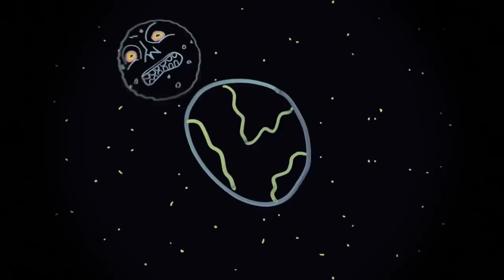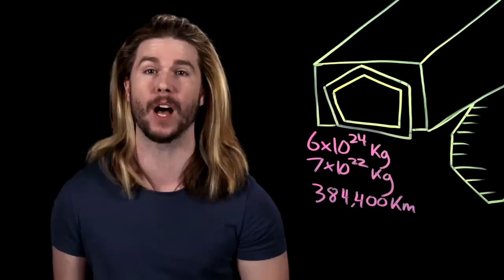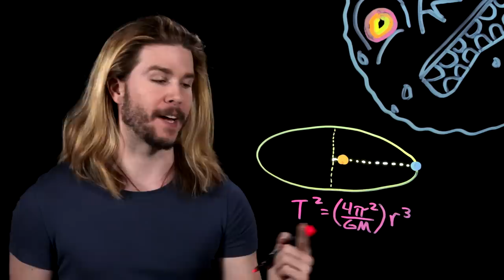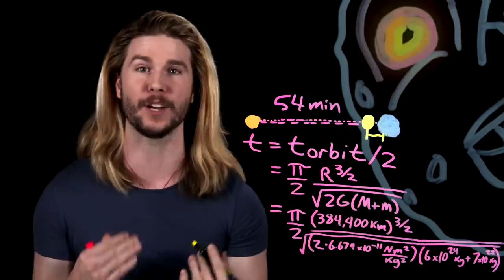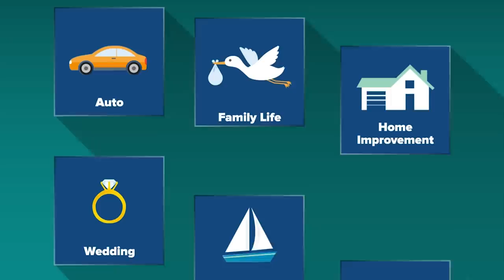What if Majora's Mask Made Our Moon Fall?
Link faced a terrible fate in The Legend of Zelda: Majora’s Mask, but did he really have 3 days to prevent it if it were OUR moon? Kyle has the earthly science on this week’s Because Science!